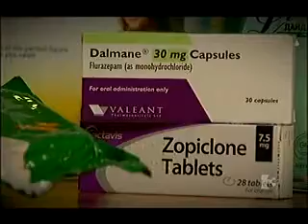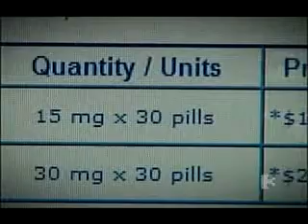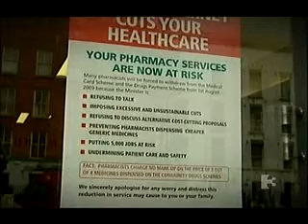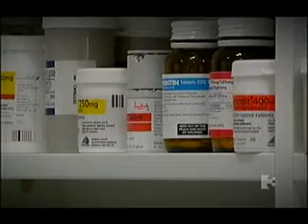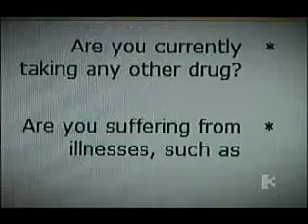Price of Medicines Part 1 10-11-10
Darragh O'Loughlin and Liz Hoctor are interviewed on TV3's Midweek on the Price of Medicines and the dangers of buying medicines on the internet.